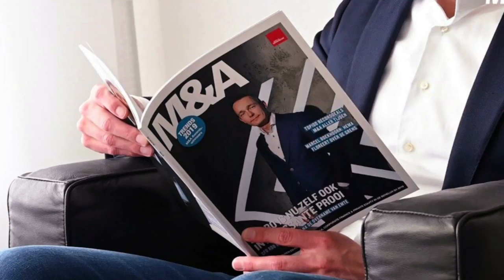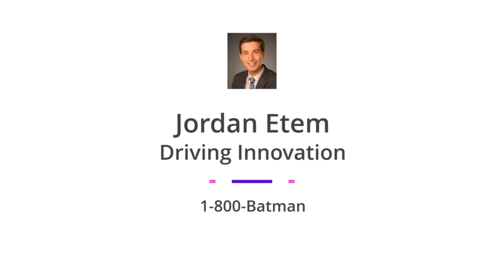Jordan Etem: One Size Doesn't Fit All Strategy